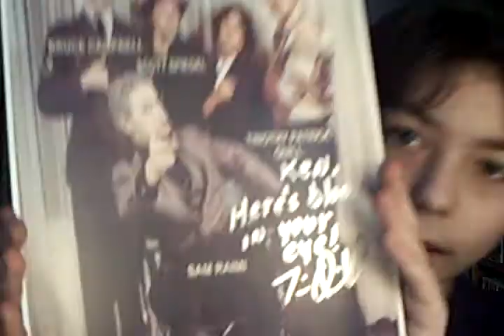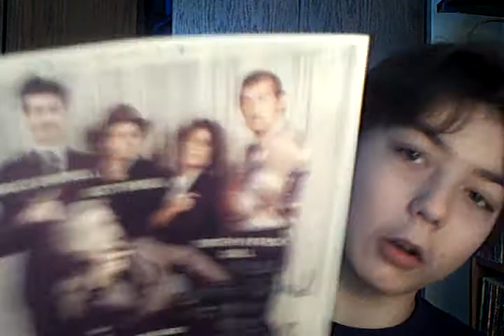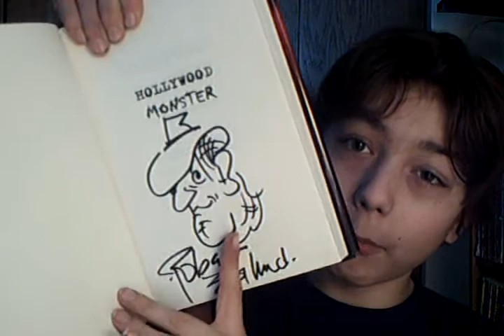My Autograph Collection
All the autographs I have from places like  Flashback weekend 2009, Concerts, and school.